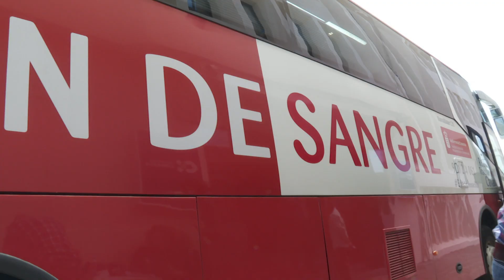Dona Sangre, Somos Vida | 24/07/2022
Francisco Moreno, administrador único de Radio Televisión Canaria, Miguel Guedes, director de Canarias Radio y Malole Aguilar, directora de Informativos de Televisión Canaria quieren recordarnos la importancia que tiene la Donación de sangre.

Dona Sangre, Somos Vida